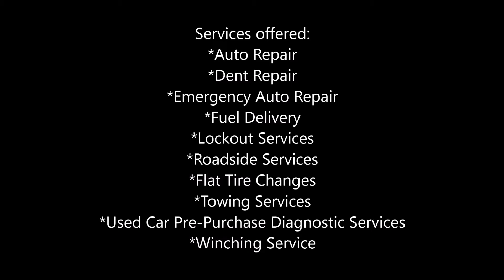Mobile Mechanic Omaha | Excel Mobile Mechanic Service of Omaha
Do you need a mobile mechanic in Omaha NE? Mobile Auto Truck Repair Towing Service Omaha 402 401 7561 Do you need a mobile auto repair service? Call Excel Mobile Car Semi Truck Repair and Mechanic Omaha Today!

We’re committed to mobile auto repair and to serving you with quality and value.

Our mobile mechanics are highly skilled and have years of experience. Most of all: they love cars and care about yours. Whether it’s our quick, quality, friendly service or the honesty and value we bring to every interaction, our customers love us.

Get to know our experienced mechanics. They’ve got tools, skills, and a desire to help. Come see why no shop is as quick, qualified, or convenient as we are.

MOBILE MECHANICS IN OMAHA NE
Service area: Omaha, Lincoln, Council Bluff, Bellevue, Fremont, Blair, Papillion, Missouri Valley and surrounding areas.
Omaha mobile mechanics are here to get you back on the road fast!  The fact that we are mobile means that we can save you money by keeping our overhead low, also you get to avoid towing charges, and you don't have to wait in the mechanic's waiting room!

Our primary goal whenever we do any mobile auto repair is complete customer satisfaction.  We want to make sure that your car, truck, or van keeps running like the day you bought it or better.  We are ASE certified mechanics to give you the confidence that we have the training, knowledge, and tools to do many types of on site mobile auto repairs.

Omaha, Nebraska, United States
Read our reviews and see what others say about us:

Mobile Mechanic in Omaha NE

Mobile auto repair in Omaha NE

Mobile Truck Repair in Omaha NE

Mobile Locksmith Service in Omaha NE

Mobile Dent Repair in Omaha NE

Emergency Auto Repair in Omaha NE

Out of gas service in Omaha NE

Roadside service in Omaha NE

Fuel delivery service in Omaha NE

Winching service in Omaha NE

Flat tire change service in Omaha NE

Used car pre-purchase inspection service

Car Towing service in Omaha NE

Flatbed towing service in Omaha NE

Batter boosts jump start help in Omaha NE

Wrecker towing in Omaha NE

Classic car towing in Omaha NE

Blocked driveway service in Omaha NE